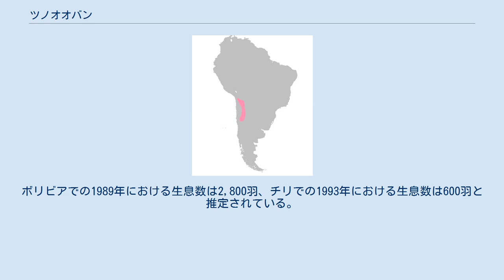ツノオオバン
ツノオオバン（Fulica cornuta）は、ツル目クイナ科オオバン属に分類される鳥類。
 アルゼンチン北西部、ボリビア南西部、チリ北部 全長45.5-53センチメートル。
全身の羽衣は灰黒色。
尾羽基部の下面（下尾筒）には2本の白い筋模様が入る。
 虹彩は橙褐色。
額には黒い肉質の突起があり、この突起を伸縮させたり逆立てることができる。
嘴は黄緑色や橙黄色で、上嘴には稜に沿って黒い斑紋が入る。
後肢は緑褐色で、関節は暗灰色。
 標高3,000-5,200メートルにある淡水湖や塩湖に生息する。
 食性は植物食で、植物の葉、種子、水生植物などを食べる。
80ペア以下の集団繁殖地（コロニー）を形成する。
10-翌2月に浅瀬に直径4メートル、高さ0.6メートルに達する石を積み上げその頂部に植物などを敷いた巣を作るが、大きな石の上や浮草の上に巣をつくることもある。
3-5個の卵を産む。
雌雄共に育雛を行う。
 家畜による生息地の破壊や水質汚染、狩猟や卵の採取などにより生息数は減少していると考えられている。
ボリビアでの1989年における生息数は2,800羽、チリでの1993年における生息数は600羽と推定されている。